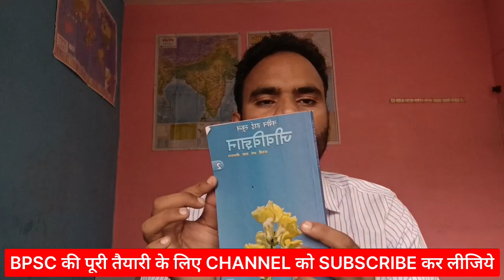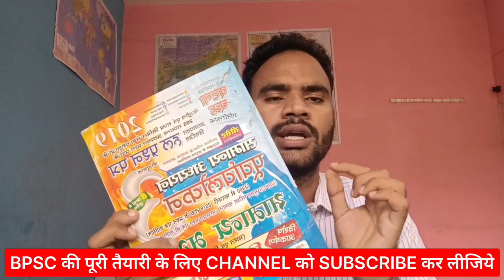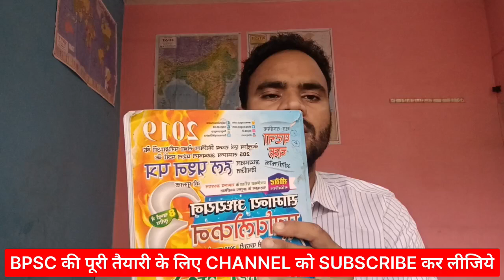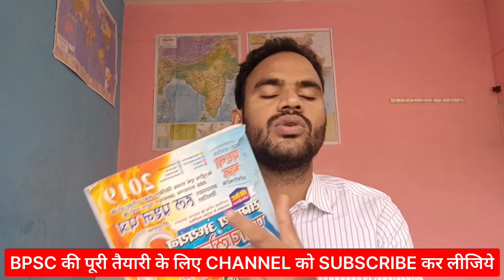best book for bpsc pt science 2023-24| राम बाण| for new pattern